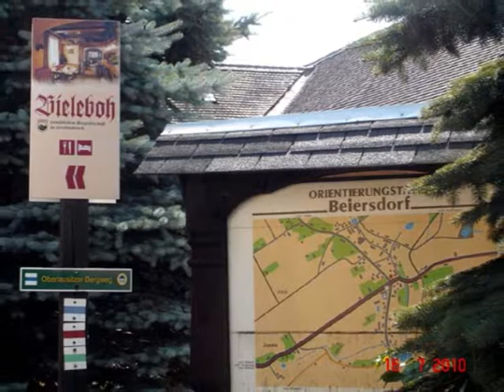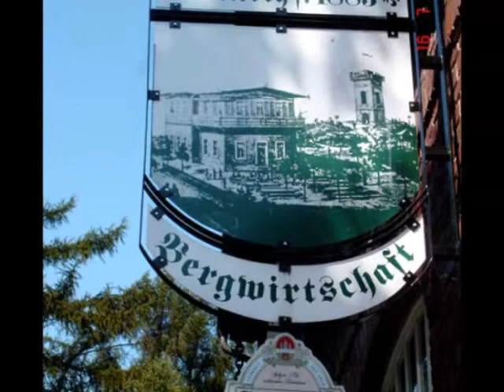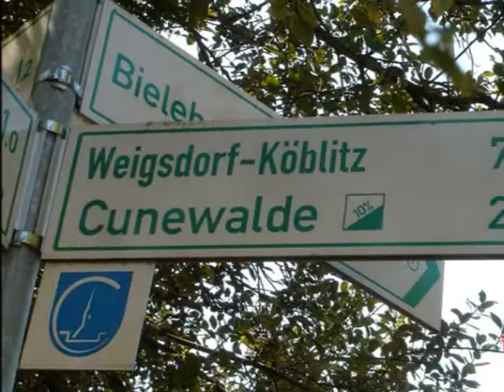Eine Radtour zum Bieleboh in Beiersdorf / Oberlausitz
Es war ein sehr sehr heisser Julitag und dennoch eine sehr schöne Radtour, die wir von Neusalza-Spremberg aus starteten. Nach dem Bieleboh ging es weiter nach Cunewalde. Ein Film vom Umgebindepark ist bereits hier online.